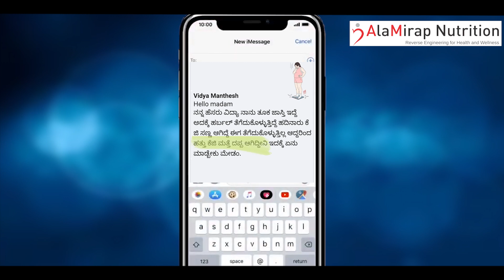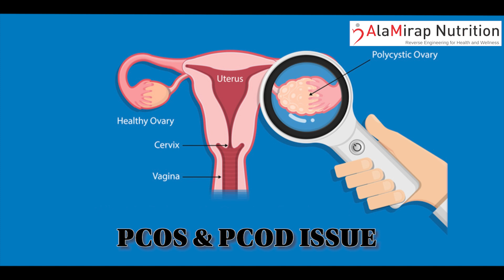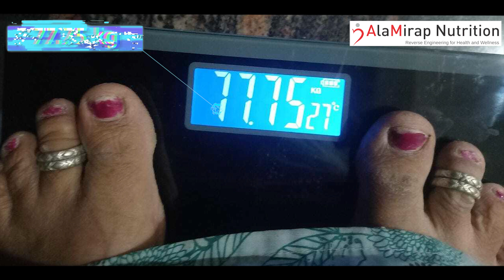ಸುಲಭವಾಗಿ ತೂಕ ಇಳಿಸಿಕೊಳ್ಳಿ : ಬ್ಯಾಲೆನ್ಸ್ ಆಹಾರದ ರಹಸ್ಯ | ಔಷಧಿಗಳು ಬೇಕಿಲ್ಲ | Alamirap Nutrition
ಸರಿಯಾದ ಪೌಷ್ಟಿಕ ಆಹಾರದ ಮೂಲಕ ತೂಕ ಇಳಿಸಿಕೊಳ್ಳುವ ಸುಲಭ ವಿಧಾನವನ್ನು ನೀಡುವ ಈ ಕನ್ನಡ ವಿಡಿಯೋದಲ್ಲಿ ಕೃತಕ ಔಷಧಿಗಳ ಪರಿಣಾಮಗಳ ಬಗ್ಗೆ ತಿಳಿಯಬಹುದು.

ಈ ವೀಡಿಯೊದಲ್ಲಿ ತೂಕ ಇಳಿಸಿಕೊಳ್ಳಲು ಸಹಾಯ ಮಾಡುವ ಯುಕ್ತಿಯುತ ಪರಿಣಾಮಕಾರಿ ಹಾಗೂ ಸುರಕ್ಷಿತ ವಿಧಾನಗಳನ್ನು ಕೊಡಲಾಗಿದೆ.

ಕೃತಕ ಔಷಧಗಳನ್ನು ಬಳಸುವ ಬದಲು ನಿಮ್ಮ ಆಹಾರದಲ್ಲಿ ಕೆಲವು ನಿರ್ದಿಷ್ಟ ಆಹಾರ ಉಪಯೋಗಿಸುವ ಮೂಲಕ
ಆರೋಗ್ಯಕರವಾಗಿ ತೂಕ ಇಳಿಸಿಕೊಳ್ಳಬಹುದು.

Learn an easy way to lose weight through a balanced diet. Say goodbye to weight loss supplements as they are not the answer.

In this Kannada video, we will teach you how to achieve your weight loss goals with a healthy and balanced diet. We will also explain why weight loss supplements are not the best solution for your health.

 Watch the video to learn more and start your weight loss journey today!

ಸುಲಭವಾಗಿ ತೂಕ ಇಳಿಸಿಕೊಳ್ಳಿ : ಬ್ಯಾಲೆನ್ಸ್ ಆಹಾರದ ರಹಸ್ಯ |    ಕೃತಕ ಔಷಧಿಗಳು ಉತ್ತರವಲ್ಲ

Parimala Jaggesh:
Founder of AlaMirap Nutrition.
A techno-dietitian and a weight management specialist.

On a mission to encourage, educate, and empower people to transform into their best healthiest versions.

Would you also like to join the thousands of clients who have transformed due to Alamirap Nutrition?

Check our Google Reviews to know what our clients say about us 😊

Would you also want to lose weight/ manage diabetes, Gestational Diabetes,  thyroid, PCOD, hypertension, etc with safe dieting from your home -  without supplements - without starving - connect to us.

We work on a unique diet method called GLAM Diet ©️.
First of its kind in the world

One WhatsApp message will transform your life forever.